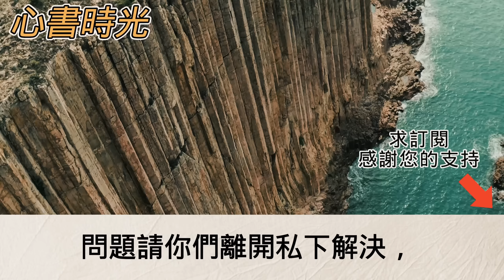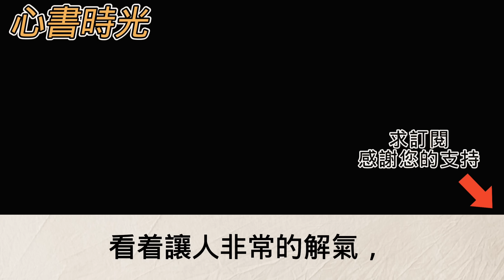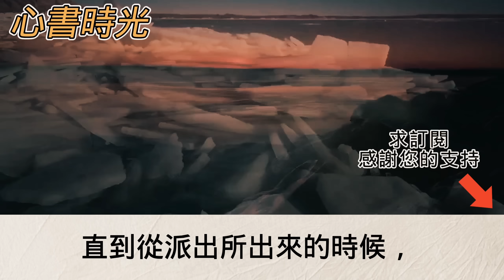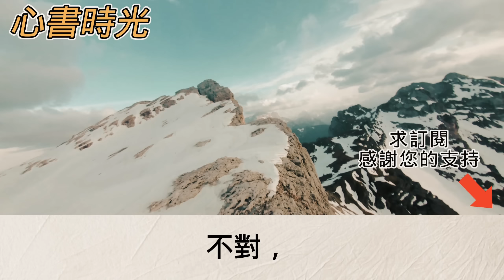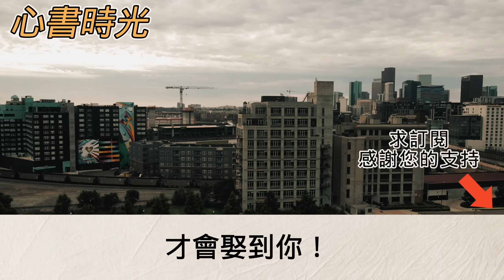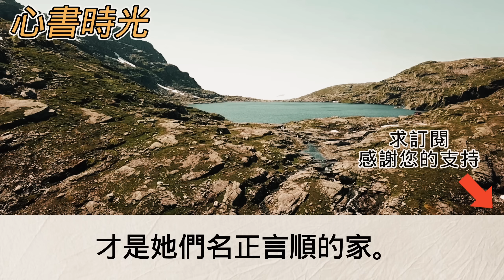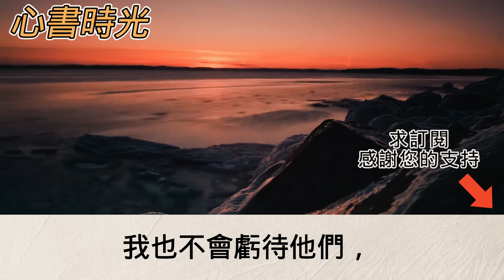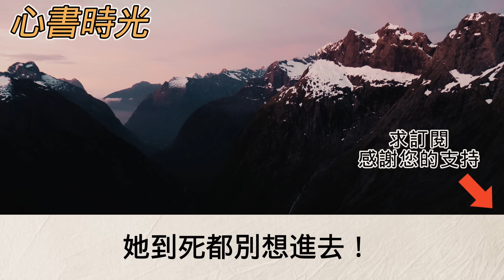婆婆六十六大壽我花錢置辦酒席她卻背地裡說我一毛不拔 不料我直接掀翻三十桌熟悉眾人臉色巨變滿目震驚#心書時光